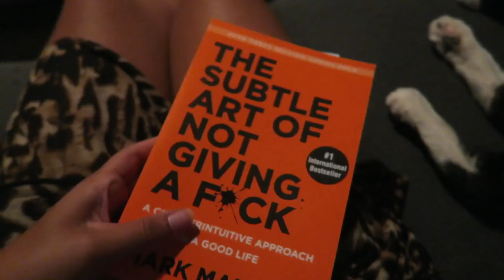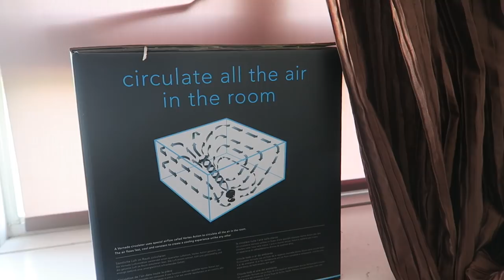PRIMARK SHOPPEN EN OESTERS ETEN MET SERENA!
Yay, gezellig dat je weer kijkt naar een nieuwe weekvlog op ons kanaal! We zijn deze week weer lekker aan het werk, maar gaan ook gezellig uiteten met Serena, doen drankjes, gaan shoppen bij Primark en geven je weer een kijkje in ons dagelijks leven. Kijk je gezellig mee?

🌸De Ted Baker geuren voor zowel mannen als vrouwen zijn te koop bij Douglas in de winkel en online te shoppen

- gestreepte rok (mijn rok is uitverkocht, maar deze is soortgelijk)

Ook bij shoppen? We hebben een fijne kortingscode voor je waarmee je 15% korting krijgt op alle items in de shop (uitzondering beauty en sale). Gebruik de code 'WEEKEND15' om 15% korting te krijgen op je bestelling! ▸ Verzending duurt 1-3 dagen naar Nederland en je kunt betalen met iDeal!

* Alleen de shoutout naar de nieuwe mannen geuren van Ted Baker is een gesponsord onderdeel in deze video. Dankjewel Ted Baker voor het mede mogelijk maken van onze video! *